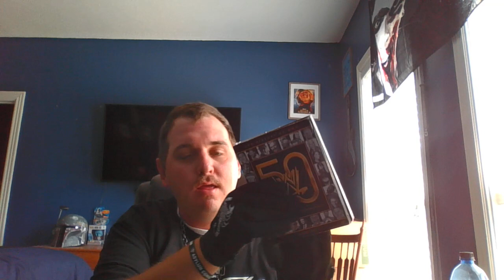WWE 50th anniversary DVD